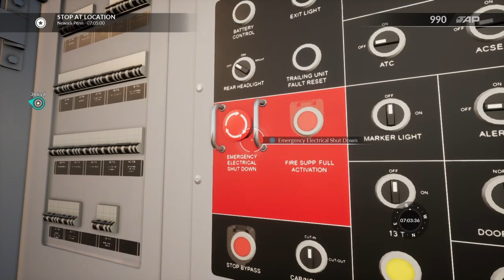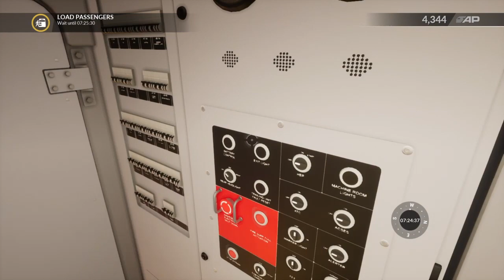TSW 2020: Back in time to NEC New york. (Episode 3 of american weekend no mic sadly)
Today we travel back in time to the original TSW as it's american weekend I decided to pick NEC New york and do one of the scenario's I hope you enjoyed if you did leave a like, subscribe and hit the bell icon to be notified when I post anyways cya guys later bye!